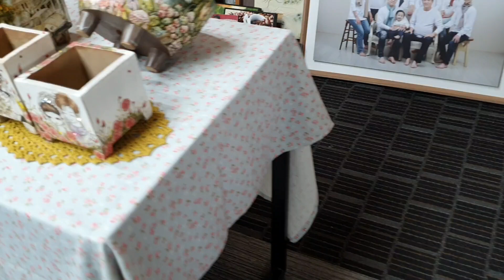다육이♡ 샌프란시스코 다육카페 종로에 오다 💓 예쁘고 멋진 다육화분 갤러리 전시장 💓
샌프란시스코 다육카페 주소는
대구 중구 종로 47  입니다
종로 피어나길 거리 입니다~~

샌프란시스코 다육카페 전화문의는
010~4386~3238  입니다~~